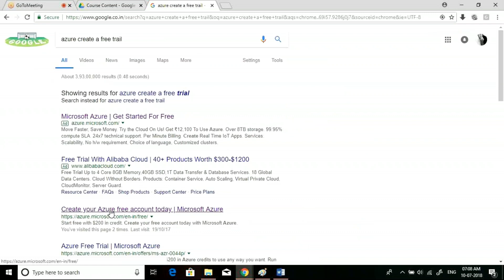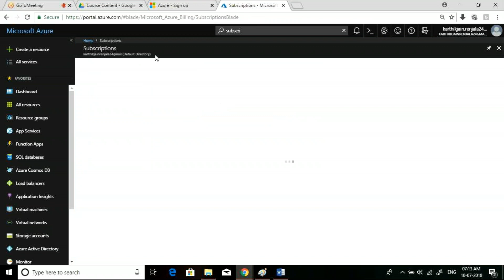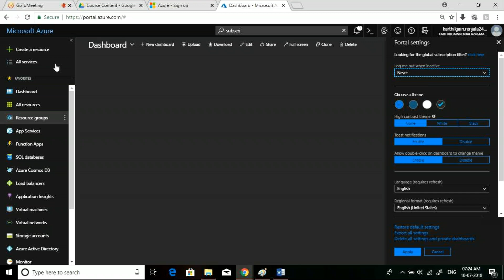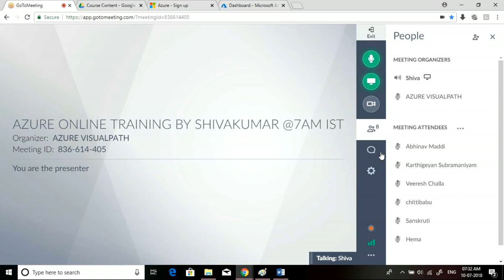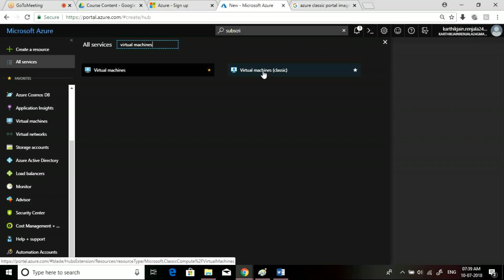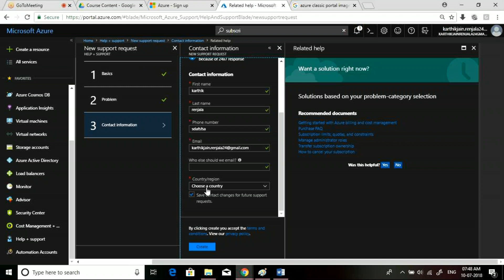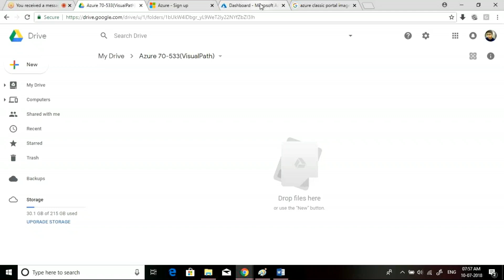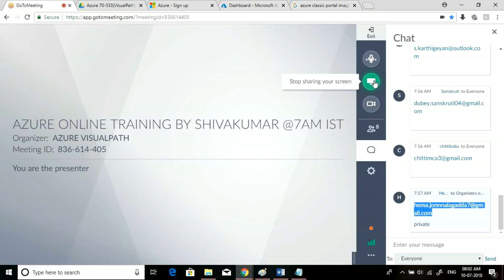SESSION26 MICROSOFT AZURE TRAINER1